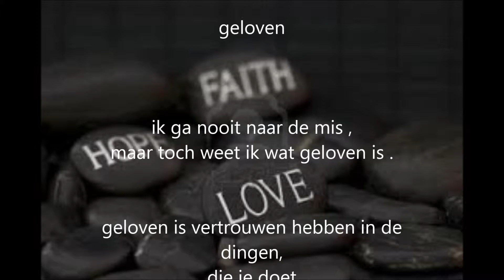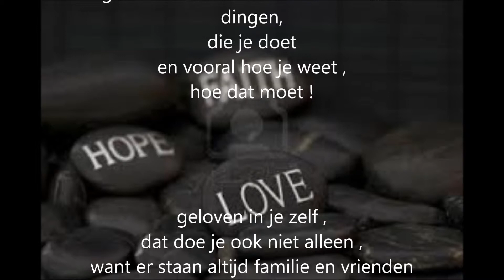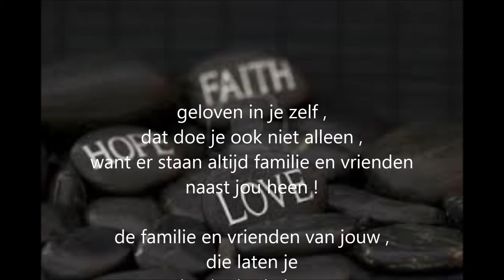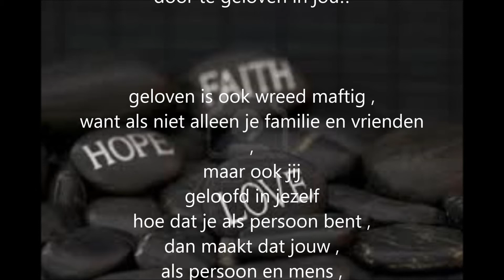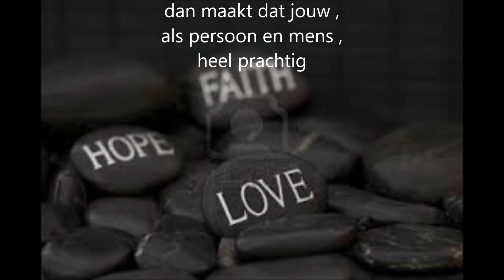geloven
ik ga nooit naar de mis ,
maar toch weet ik wat geloven is .

geloven is vertrouwen hebben in de dingen,
die je doet
en vooral hoe je weet ,
hoe dat moet !

geloven in je zelf ,
dat doe je ook niet alleen ,
want er staan altijd familie en vrienden naast jou heen !

de familie en vrienden van jouw ,
die laten je
je niet in de kou ,
want ze geven warmte,
door te geloven in jou!!

geloven is ook wreed maftig ,
want als niet alleen je familie en vrienden ,
maar ook jij
geloofd in jezelf
hoe dat je als persoon bent ,
dan maakt dat jouw ,
als persoon en mens ,
heel prachtig